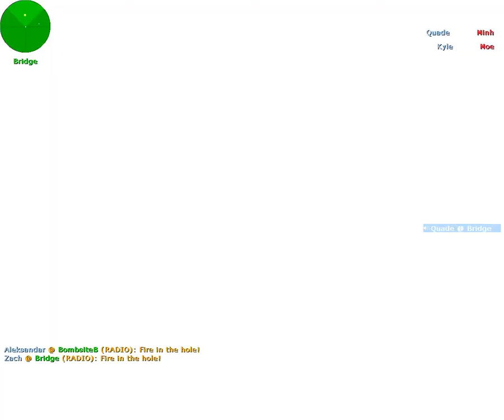Prvak countera!! jeeee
Im the best player of the CS 1.6! I put hardest bots and i winn them! YEAAA WOOOOOOOOW !! :D xD I hope you will enjou in this video.Greatings from Serbia Belgrade..